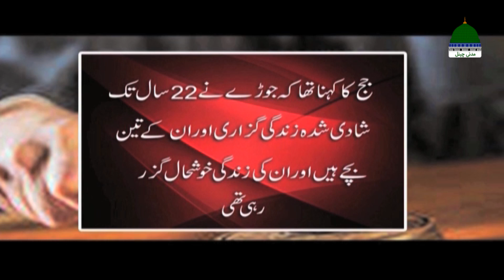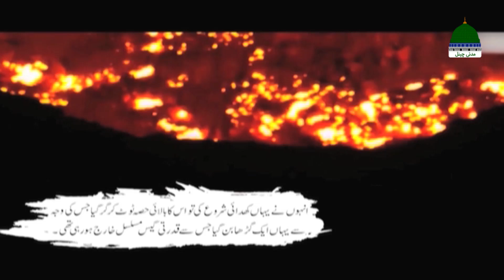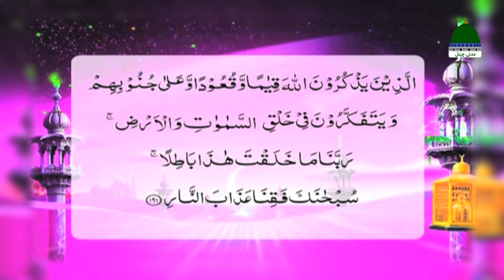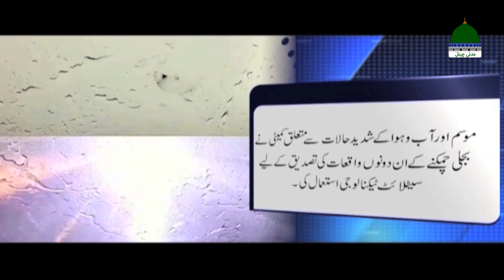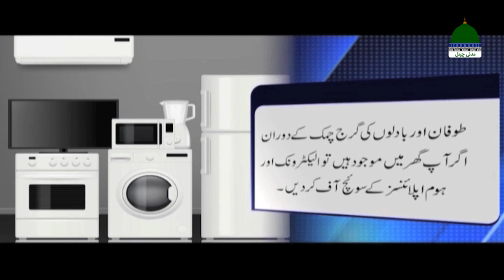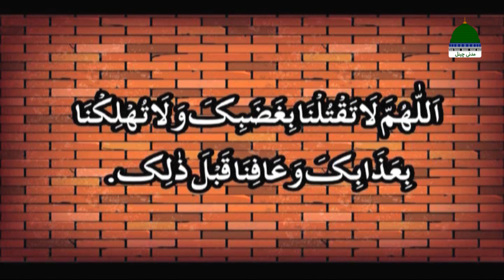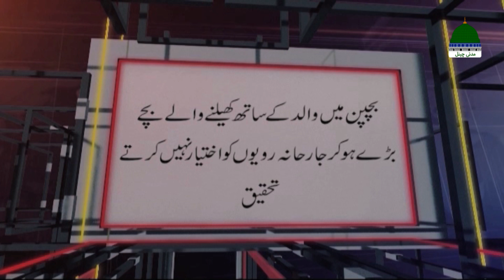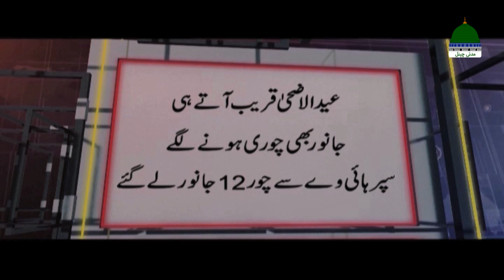Sabaq Amoz Khabrain Episode 38 ¦ Tragic News ¦ Haji Imran Attari ¦ Madani Channel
Dekheye Madani Channel ka naya silsila "Sabaq Amoz Khabrain" Haji Imran Attari ke munfarid andaz main ↪►► Episode 38

Must watch جَزَاكَ اللهُ خَيراً
○▭▭▭ஜ۩۞۩ஜ▭▭▭○